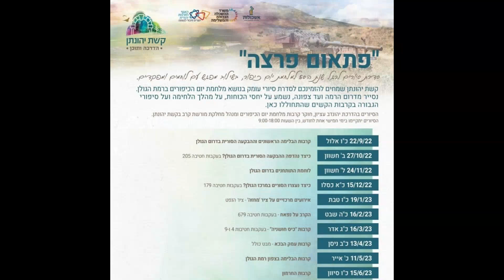צומת ציר המים - ציר הנפט: מסעו של מח"ט 188 בליל המלחמה הראשון. קטע 9 מתוך 10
קשת יהונתן - "פתאום פרצה" סיור מס' 5, "אירועים מרכזיים בציר הנפט". 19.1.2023
תכנית הסיור:
1. גדר נפאח – קרב יחיד של אפי איתם מגולני כנגד טנקים סורים.
2. בונקר ה'בוסטר' – אז מהו בעצם 'ציר הנפט'?
3. רמפת הצמ"פ - סינדיאנה: טנקים ראשונים על הציר.
4. אנדרטת מח"ט 188 יצחק בן שהם ז"ל: על האיש, לחימתו ונפילתו.
5. אנדרטת סמח"ט 188 דוד ישראלי וסגן יואב ברקאי: הלחימה על ציר הנפט בבוקר ה7/10/73.
6. 'כח צביקה'.
7. כח המילואים הראשון ברמה - פלוגת אמנון שרון, בפיקוד המג"ד עוזי מור.
8. סיפורן של החוליות הטכניות של 188.
9. צומת ציר המים -  ציר הנפט: מסעו של מח"ט 188 בליל המלחמה הראשון.
10. הקרב של גולני וסיירת מטכ"ל נגד קומנדו סורי צפונית לנפאח ב9/10/73.